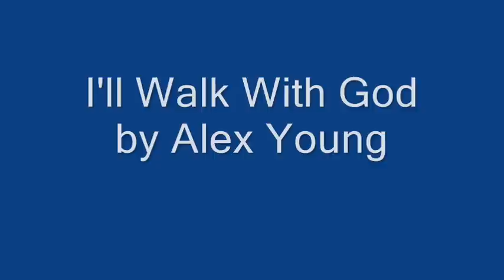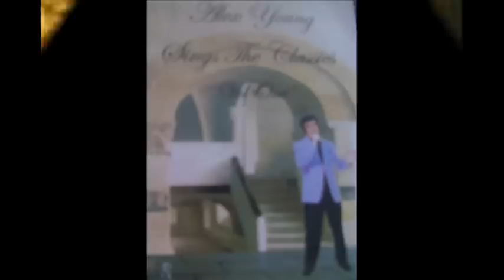I'll Walk With God (cover) by Alex Young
Our Scottish friend living in Blackpool, Mr. Alex Young performs regularly every Saturday at the local Royal British Legion club. He always gets a tremendous ovation. Listen to this song and you'll realise why. It was recorded in Benidorm, Spain.